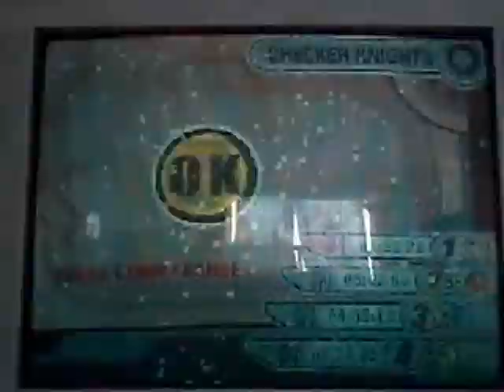Kirby Air Ride - 100% - Walkthrough - Air Ride - Lap Mode - Wagon Star Gameplay - Part 6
Let's play Kirby Air Ride 100% walkthrough. This video shows how to Air Ride Mode Part 50 course Machine Passage, Checker Knights, and Nebula Belt. Below are the times for each course and for when I get each checklist.